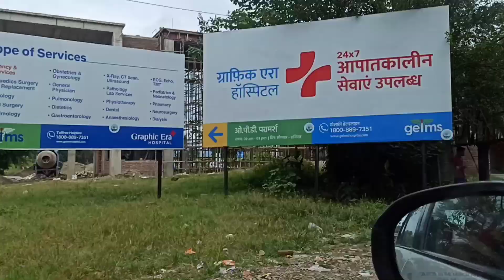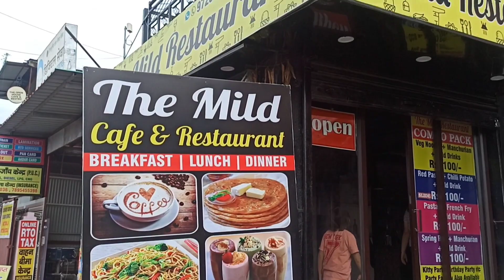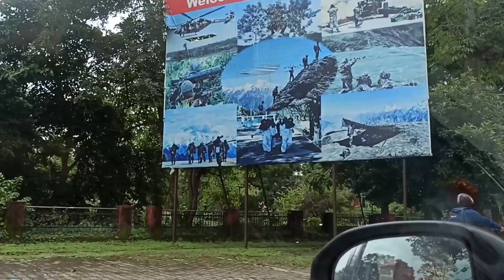Dehradun Local Tour vlog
Hello Everyone

aaj ham logo ne dehradun ka tour kiya hai local
Jada to nhi ghume but jitna bhi hai mene video main pura. dikhya hai

धन्यवाद
@Pihupahadi vlog

Last video